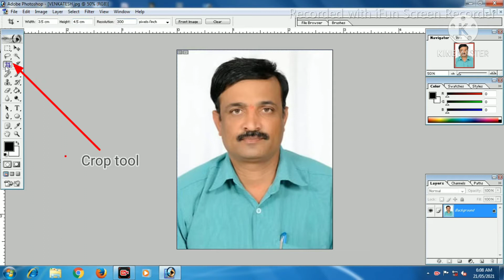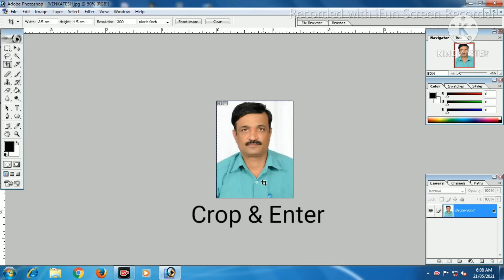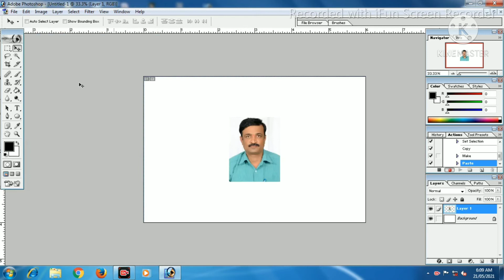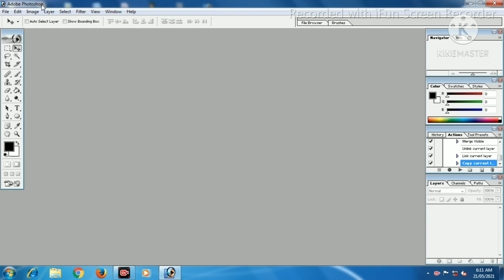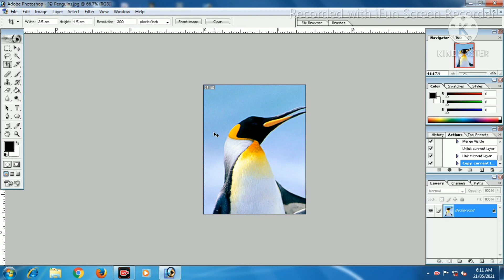How to create action in Photoshop in Kannada